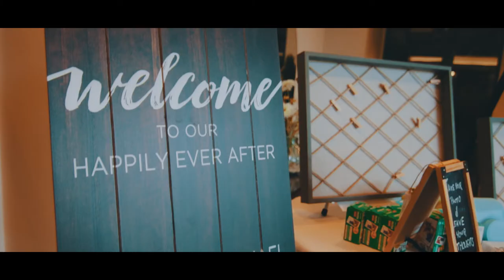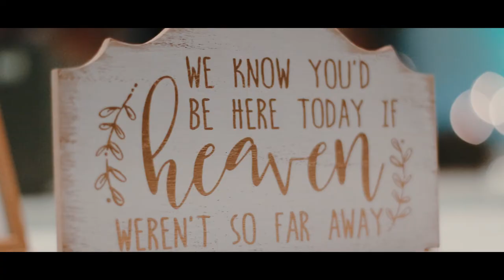Congratulations Mr&Mrs Martinko II Highlight Reel II Youngstown Wedding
Don't let the most beautiful day of your life be lost without having the visual memories saved for a lifetime. EIF Weddings is an Award Winning Wedding Photography and Videography Company that captures your day in the style and mood that you want!

Produced By: Erick LaGroux
FILMED & EDITED BY: Ilmir Stefanides